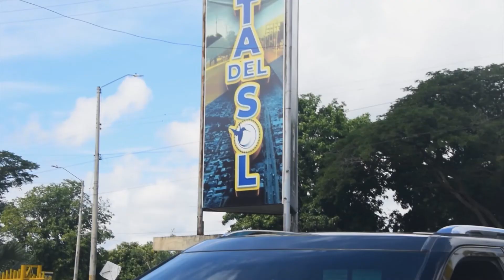MURIÓ EN AGUACHICA UNA JOVEN QUE PADECÍA DE VIH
Murió en una clínica de Aguachica una joven que padecía de VIH, esposo agradeció a personas que ayudaron con rehabilitación y proceso médico.